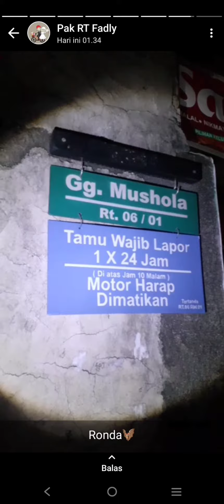Asyiknya Ronda Malam di Kampung